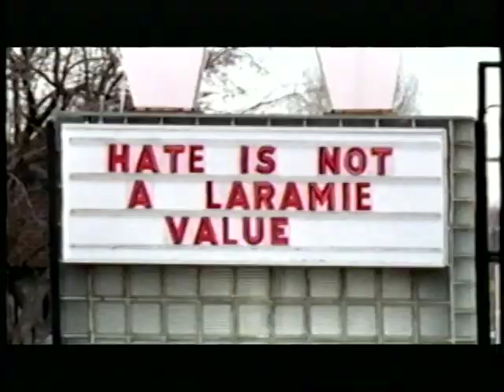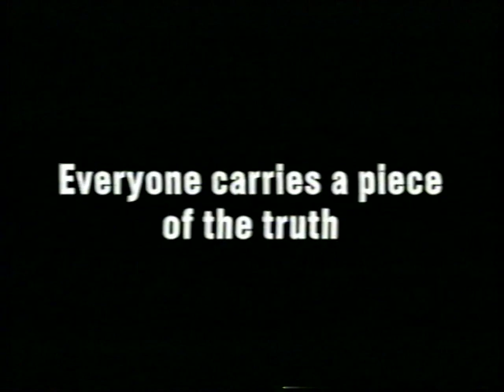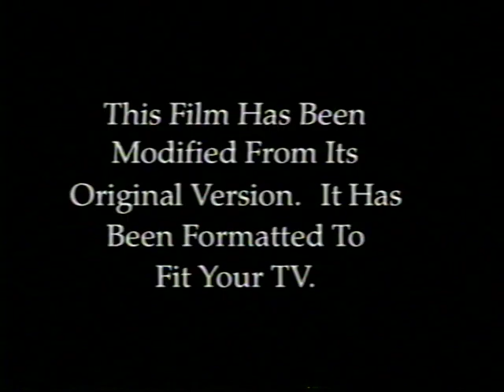Opening to Happy Campers 2002 Demo VHS [New Line Home Entertainment]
Distributor: New Line Home Entertainment | Screener copy | Tape print date: January 16, 2002 and March 20, 2002 | Street date: June 18, 2002

Synopsis:
When a summer camp director gets injured, the diverse group of college freshmen counselors take charge and spice up the everyday routine of the camp.